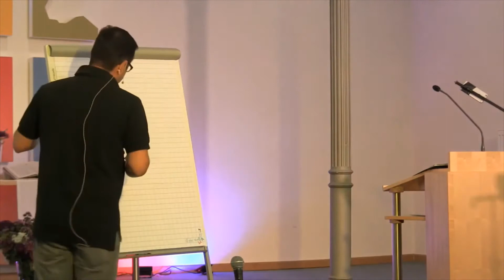Predigt des Online Gottesdienst vom 19.07.2020 der Gemeinde Silberburg Reutlingen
Herzliche Einladung zu unserem Online Gottesdienst zum Thema: Mit Gott kämpfen und gewinnen
Wir sind die Evangelische Gemeinde Silberburg aus Reutlingen.